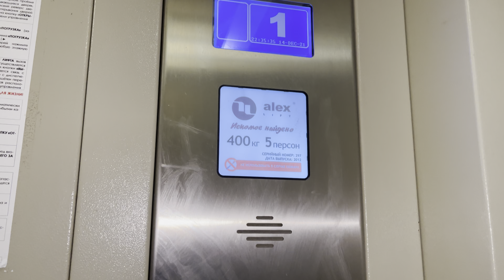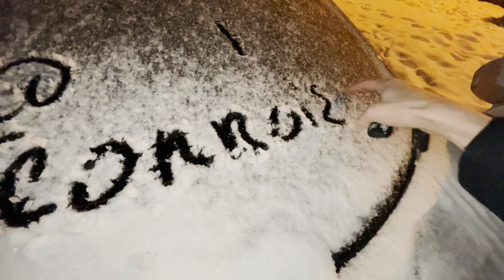Дочь прикрывала измены своей мамы.. 2 ЧАСТЬ